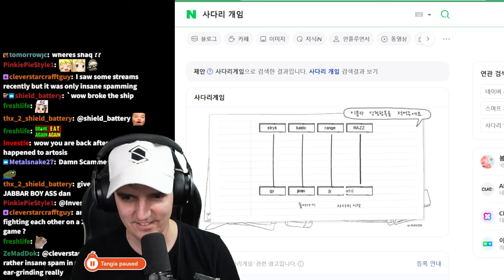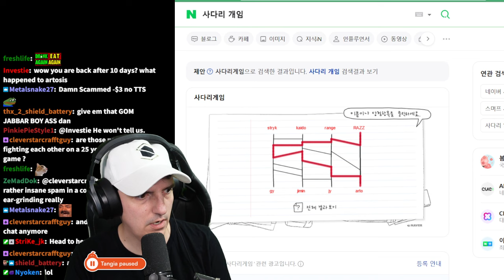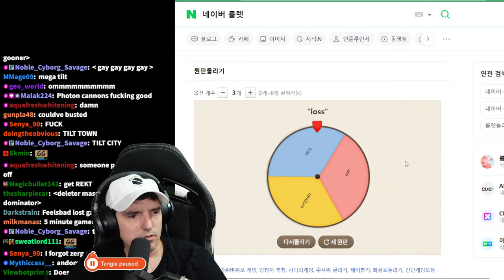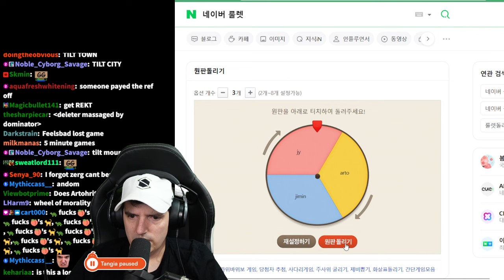Artosis's Revenge? | NAPL 11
NEW FORMAT! - Today I've posted the unedited video from the NAPL to show the banter and strategic discussion.
ALSO: This week we tried "Loser's League". In Loser's League, the loser of each match stays. The team who has every player win one game ends up winning. You are only as strong as your weakest player!

NA Proleague Week 11
Gypsy, Jimin, Jaeyun, Artosis -vs- StRyKeR, KAIDO, RanGeD, Razz

Pro League Format - Map order is pre-selected and released. Player matchups are randomized. Ace match is played if there is a tie. Each match is BO1.